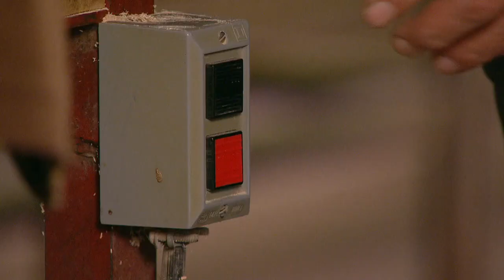Pobre Diabla - Horacio amenaza a Chuy.